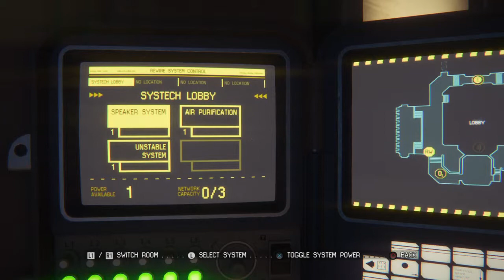Alien Isolation: Let's Play Part 9 - Hammer Time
Part 9 with Blazing_Steel